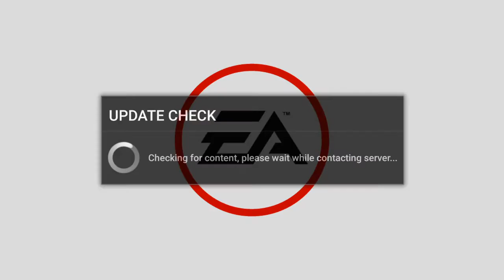NFS Most Wanted: Stupid Cops!!!! Oh My God!